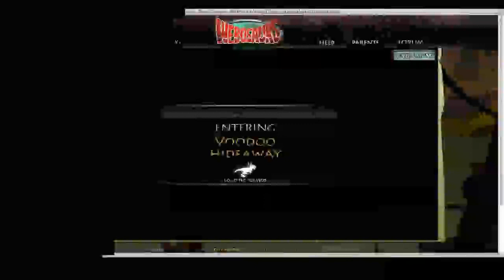Webosaurs- Quests Guide